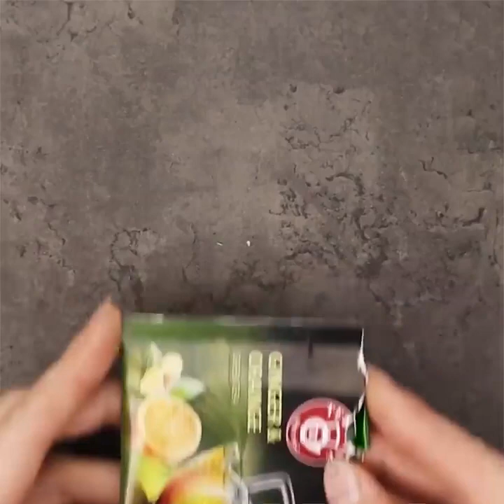완전 충격적인 27가지 미용 팁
단숨에 아름다워 보이게 만들어 주는 미용 꿀팁

그저 바쁘고, 일도 많고, 시간도 부족하다고 해서 멋진 모습을 보여줄 수 없는 것은 아니죠.

다음 팁은 열심히 일하는 여성을 위해 만들어진 훌륭하고 쉽고 빠른 미용 팁입니다. 이 팁의 가장 좋은 점은 재료들 대부분이 이미 집에서 있는 것을 사용한다는 것입니다.

날씨 변화 때문에 성가신 문제에 봉착하게 되죠. 피부가 건조해져서 추가적인 스킨케어가 필요해지죠. 팔꿈치의 마른 피부를 쉽게 부드럽게 만들어 주는 방법을 알려 드릴게요. 레몬주스, 소다 그리고 화장솜만 있으면 됩니다!

또 화장품 가게에 가지 않고도 집에서 효과적으로 사용할 수 있는 궁극적인 미용 팁 컬렉션을 준비했습니다! 작은 고무 밴드를 사용해 메이크업 브러시를 조정할 수 있습니다.

페이셜 크림을 첨가해 좋아하는 파운데이션의 수명을 늘리세요. 만약 오래된 화장 스펀지가 너무 닳아서 못쓰게 됐다고 해도 걱정하지 마세요. 풍선으로 대체할 수 있어요!

화장품과 화장 도구가 너무 많다구요? 정리함 사는데 돈을 많이 쓰고 싶지는 않으시죠? 아니면 파는 정리함이 본인 취향에 맞지 않은 경우도 있죠? 브러시를 보관할 수 있는 DIY 김밥 말이 정리함을 만들어 보세요! 그 외에도 동영상에서 더 많은 아이디어가 있으니 확인해 보세요!

모든 여성은 완벽한 매니큐어를 원하죠. 이 매니큐어 팁 몇 개만 알면 혼자서도 할 수 있어요. 이런 미용 팁을 배우고 사용하기 위해 네일 아티스트가 될 필요는 없습니다. 심지어 안락한 자기 집에서 이런 편리한 매니큐어 팁을 시도해 볼 수 있습니다. 이 쉬운 손톱 손질 방법으로 네일숍에 가는 데 드는 많은 돈을 절약하세요.

모든 사람 취향에 맞는 저렴하고 훌륭한 매니큐어 아이디어를 확인해 보세요! 저만큼 멋진 손톱 디자인을 좋아하시길 바랍니다!

우리 비디오를 보고 무광택 네일, 마블 네일, 그라데이션 네일, 빠르고 저렴한 프렌치 네일을 하는 방법을 알아보세요. 그리고 티백을 사용해 부러진 손톱을 쉽게 보강할 수 있는 방법 같은 매니큐어 아이디어도 알아보세요.

무광택 네일을 좋아한다면, 이렇게 하세요. 좋아하는 매니큐어를 두껍게 바르고, 냄비에 물을 부어 끓인 다음, 그 수증기에 손을 넣고 증기가 작동하도록 기다리세요!

TIMESTAMPS:

00:15 무광택 매니큐어

02:23 고무줄 트릭

03:07 색깔 있는 눈썹 젤

06:00 건조한 팔꿈치를 위한 연고

06:50 김밥 말이 정리함

goo.gl/xmHdgd

5분tricks은 5-Minute Crafts의 공식 한국어 채널입니다!